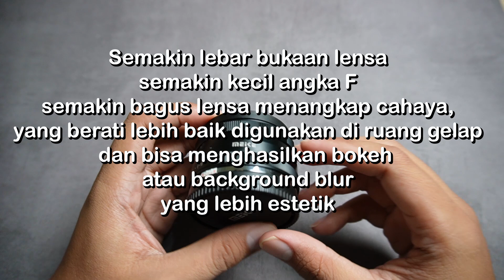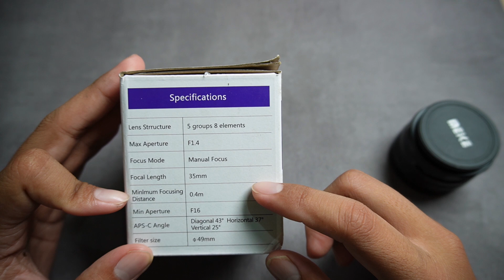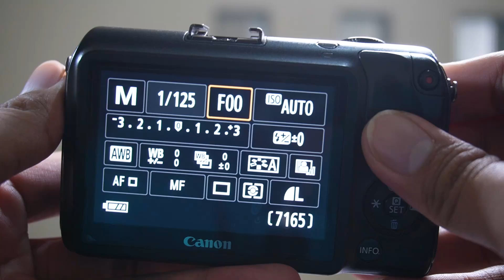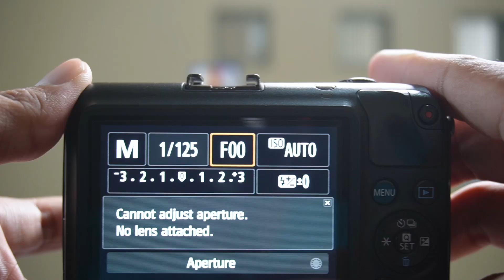Review Lensa Meike 35mm F1.4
Video ini dibuat untuk memberikan informasi kepada penonton mengenai suatu produk. diharapkan setelah menonton video ini kalian bisa menjadi lebih bijak dalam membeli sesuatu.

Follow Instagram dan tiktok kami karena ada beberapa hal yang terkadang terlewatkan tidak kami sampaikan di video review.

Jika ingin kerjasama atau ada barang anda yang ingin kami review, bisa hubungi kami melalui instagram superreviewindonesia
atau bisa klik link berikut ini